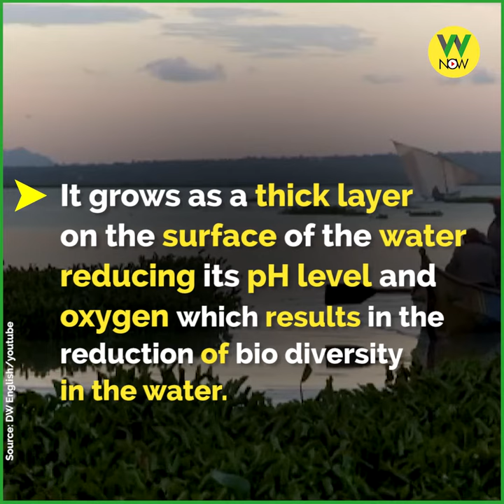Water Hyacinth The plant that took the lives of 7 elephants